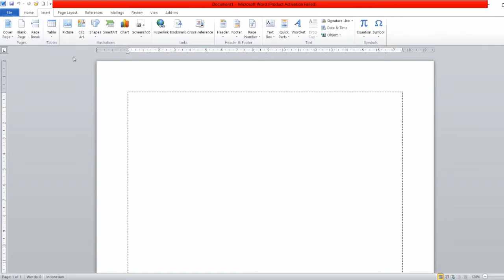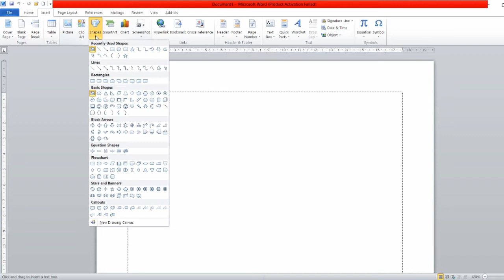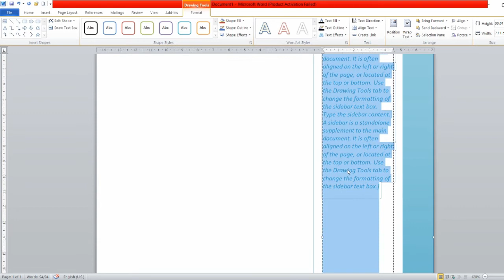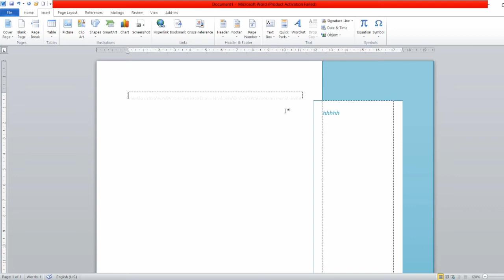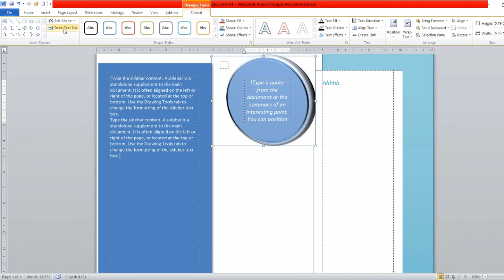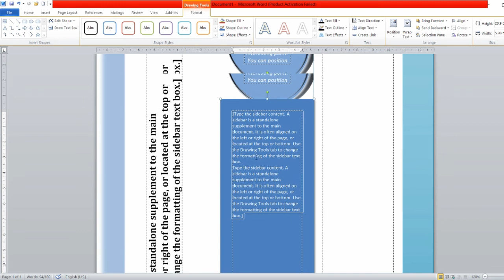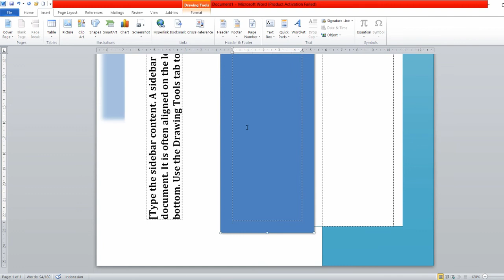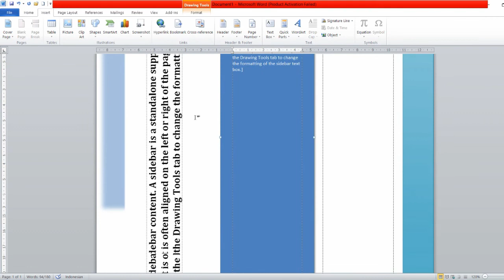TEHNIK PENGGUNAAN TEXT BOOK PADA MS WORD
Text Box adalah tulisan di dalam kotak di lembar kerja microsoft word. Dan untuk fungsi dari text box itu sendiri, sering kali digunakan untuk memberikan keterangan di lembar kerja. kenapa?  karena dengan menggunakan fasilitas text box keterangan yang nantinya kita buat itu berbeda dengan isi yang ada di dalam lembar kerja. Dan tentu, tidak itu saja, dengan menggunakan fasilitas text box kita dapat mengubah warna background dari keterangan yang akan kita buat nantinya.

Untuk cara membuatnya sangatlah mudah, hanya dengan beberapa kali klik saja kita sudah dapat membuat text box dan mengedit sesui keinginan.